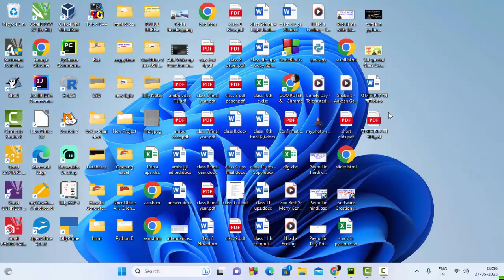Creating game with python@COMPUTEREXCELSOLUTION